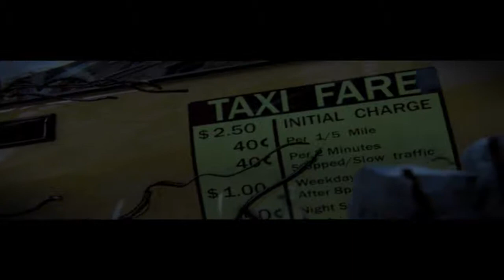Prototype 2009 Gameplays Walkthrough PS3-PS4-XBOX360-XBOX,ONE-[PC]Steam Part-1